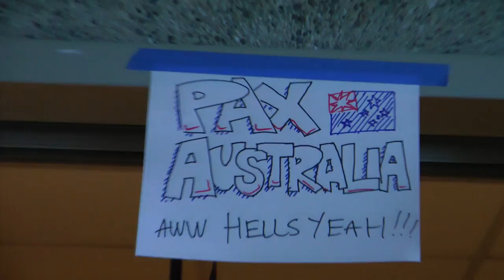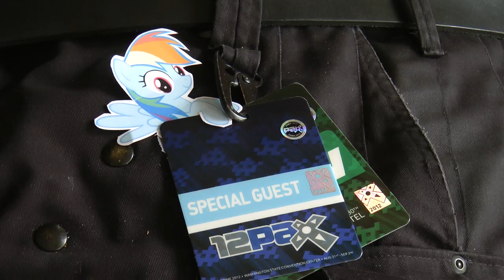PAX Prime 2012 Highlights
PAX Prime 2012.  I heard there was a wedding there.  GeekNights was also there PAX was expanded.  Good times were had.